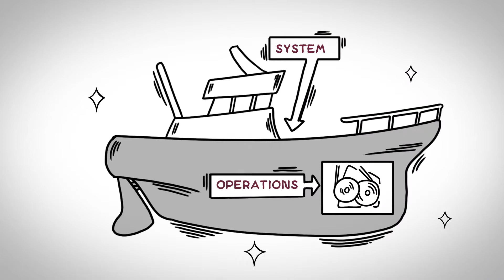Whiteboard Video 2020 Reel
This year our team made more cartoon series than ever. From Google, to YouTube Cartoons, Audible.com book trailers to McGrawHill, our team is honored to work for the companies that choose us. To see our transparent pricing grid or learn more about our 30 in-house artists or why we love New York City